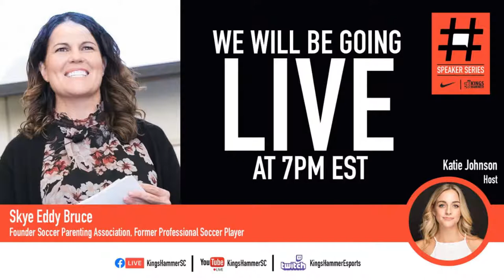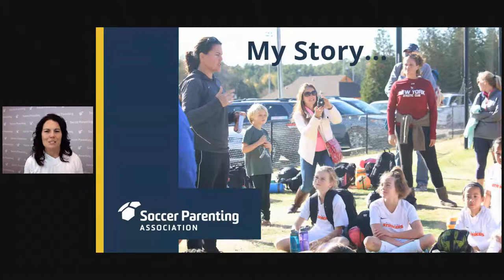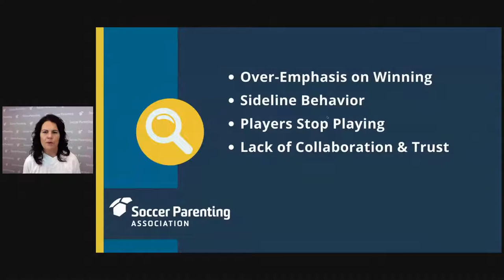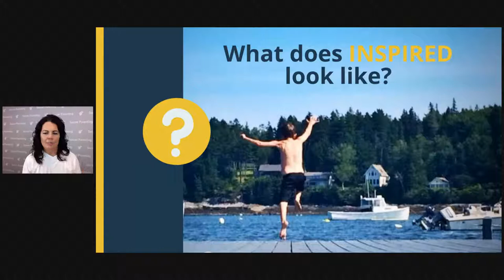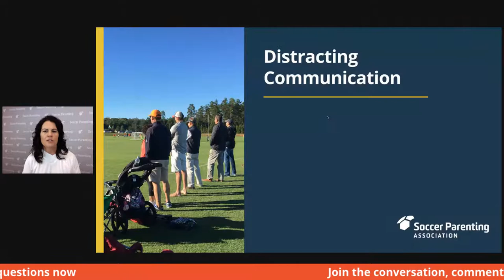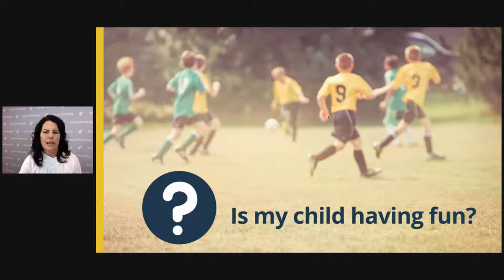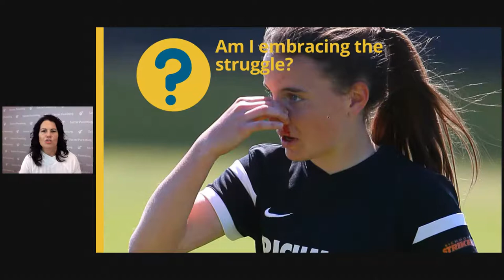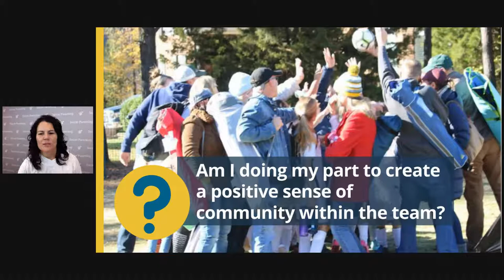Kings Hammer Speaker Series - Skye Eddy Bruce